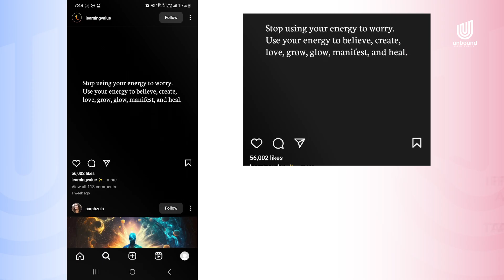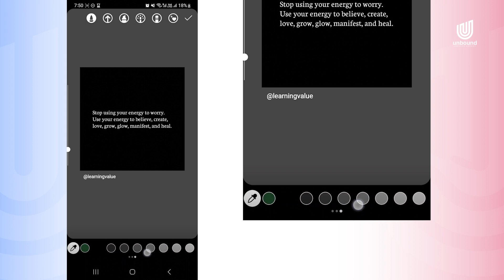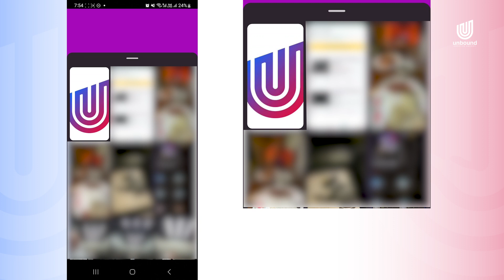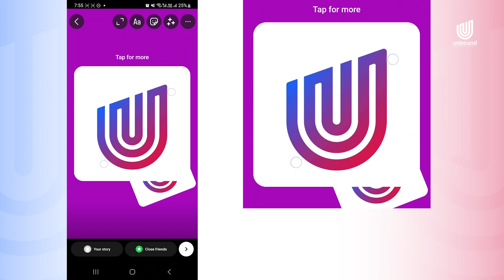How to Change Background color on Instagram Stories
How to Change Background color on Instagram Stories // In this Instagram Story Tutorial, you'll learn how to change your Instagram Story Background color.

0:00 Intro
0:30 Sharing a post to your story
1:33 Adding your own pictures